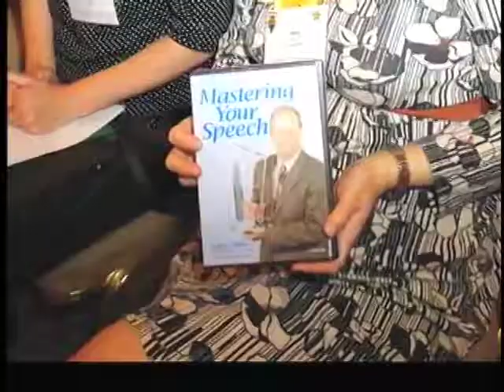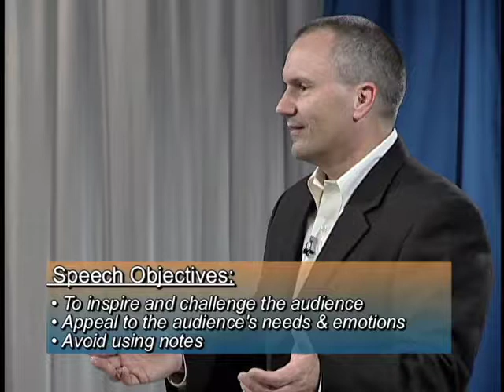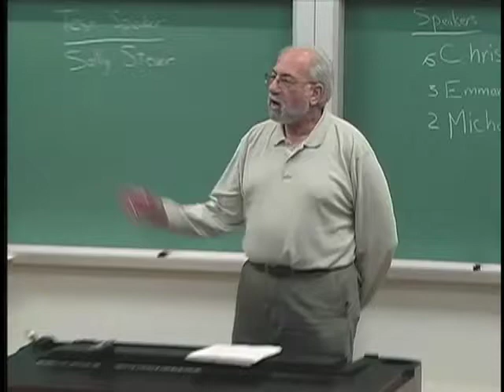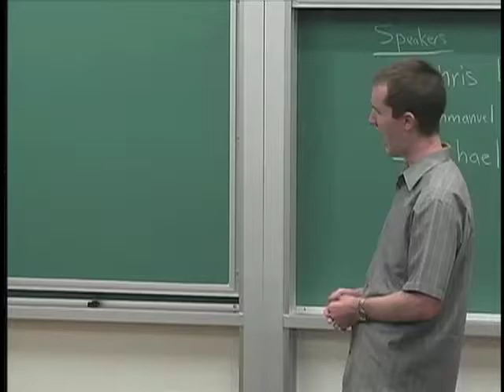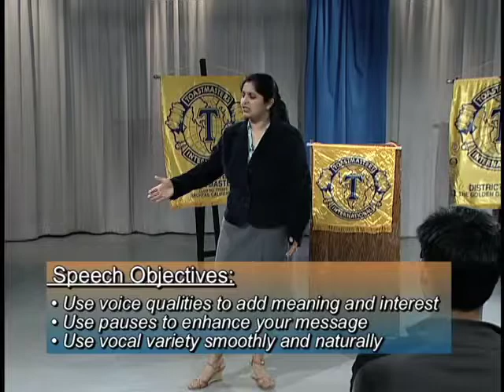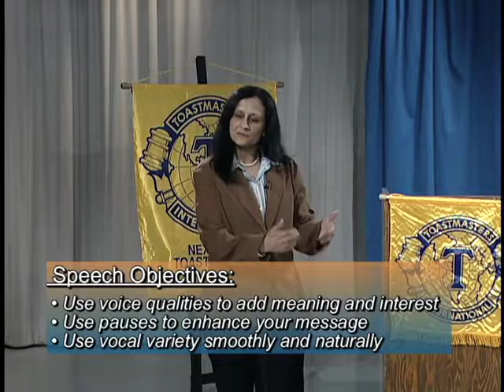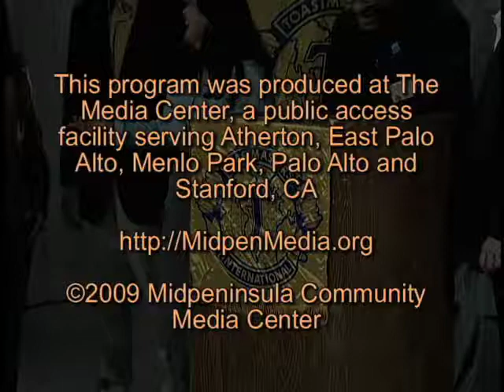Episode 8 - Stiving and Vir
Mark Stiving spoke about self assessment ("Self Honesty") and Shilpa Vir talked about friendship ("The Ship and the Lifeboat"). Robert van Horne and Harsha Vyas evaluated their speeches. Henry Miller hosts.